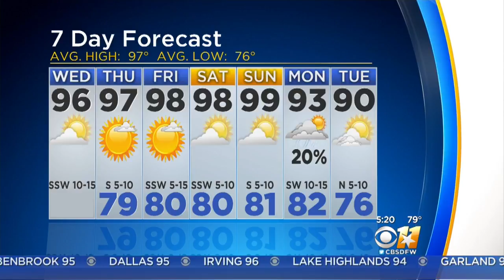Wednesday Morning Weather Forecast With Anne Elise Parks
After several days of rain, North Texas will start to dry out on Wednesday. Look for warm temperatures thanks to plenty of sunshine.